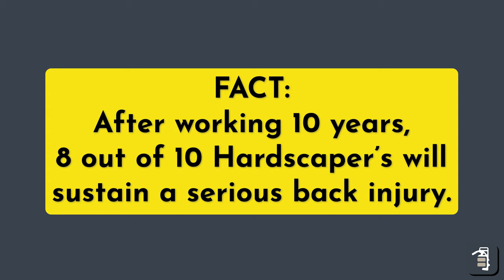Best Way to Lay Slabs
The best way to lay slabs is with one of our Quick-E-Ergo XL options.